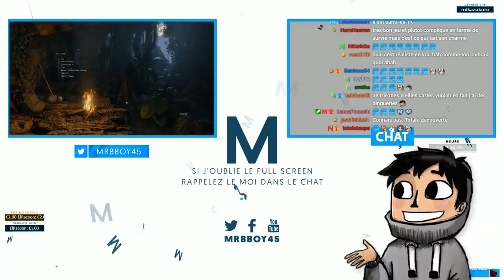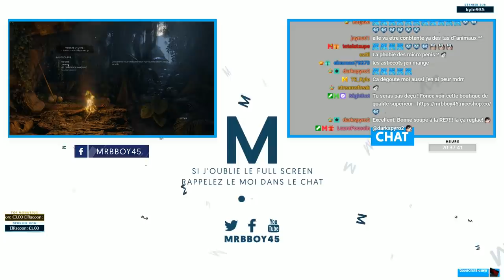GREEN HELL : Une aventure bien particulière | Ft JDG & Trixy & Alfouille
On découvre Green Hell avec JDG et Trixy

Mon matos

Partenaire !